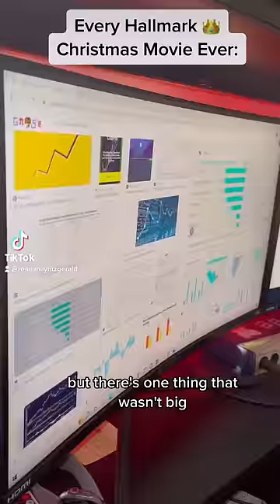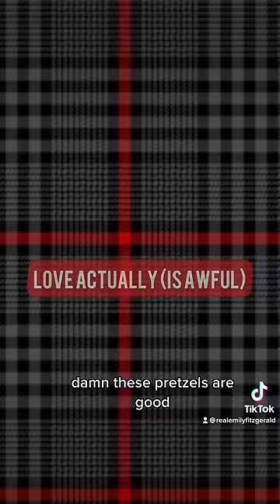Every Hallmark Christmas Movie Ever 😩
If there’s not a 2 day engagement, a big city guy or gal and a montage of Christmas magic I DONT WANT IT 😤Comment your a fake movie title and I’ll pin the best one!